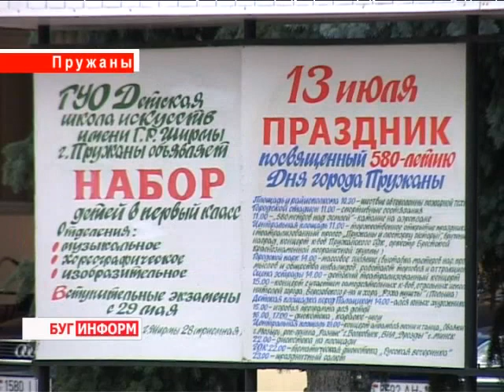2013-07-15 г. Брест Телекомпания "Буг-ТВ". 580-летие г. Пружаны.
580-летний юбилей со дня упоминания в Ипатьевской летописи отпраздновал Пружанский край. Славные труженики живут на этой земле: хлеборобы и животноводы, производственники, строители, врачи, учителя, поэты и музыканты -- они продолжатели всех тех традиций, которые в давние  времена заложили их прославленные предки. Пружанский край -- один из лидеров в достижении самых высоких показателей социально-  экономического развитияна Брестчине. В Беларуси всегда было принято награждать за ратный труд лучших людей, не изменили традиции и в этот раз. Но награды принимали не только люди труда, но и город Пружаны.